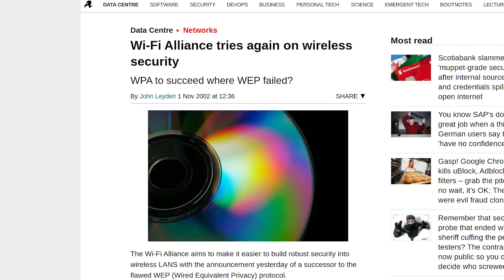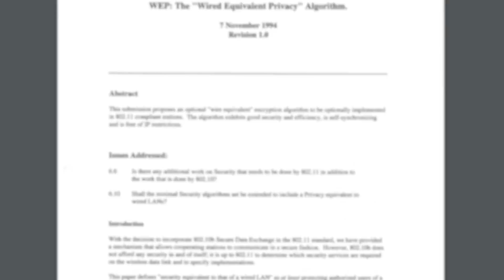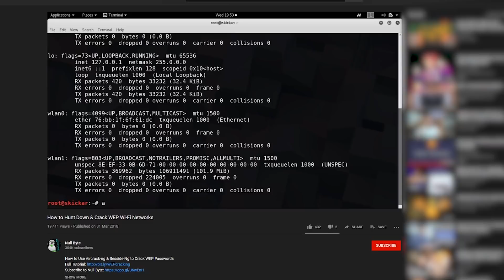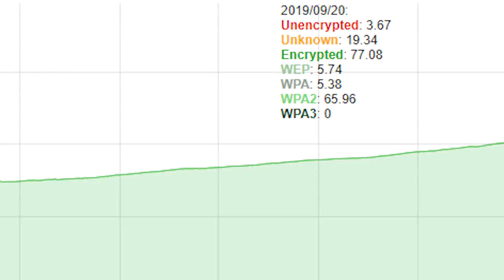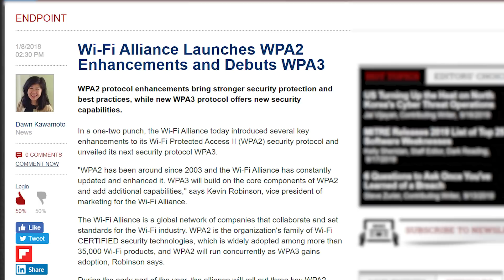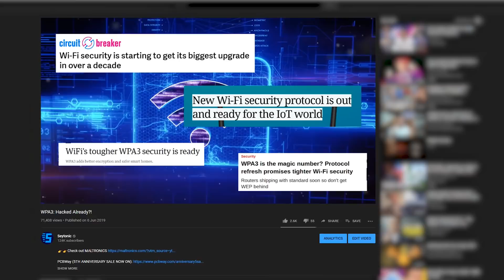The Story of WiFi Penetration Testing